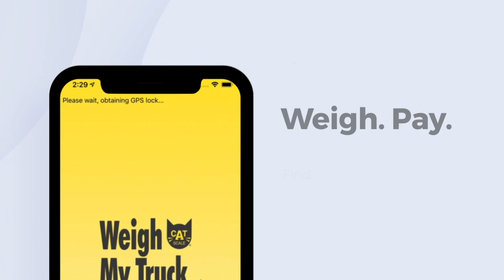What a Visit to Cummins Tells us About the Future of Truck Engines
Cummins invited transportation journalists to Columbus, Indiana to discuss zero and near-zero emissions powertrain products it has in development, including a 6.7-liter engine that runs on 87 octane gasoline, and an battery-electric drivetrain for a Class 7 delivery truck. Jack Roberts and Jim Park share their observations on these two vehicles as well as the company's plans to position itself as a leading global provider of alternative powertrain products.

⏱ Timestamps & Topics
00:00 Introduction
00:36 Recap of Visit to Cummins Facility.
01:55 Review of Dodge Ram 2500 with the New B6.7 Octane Engine
03:24 The M2 Freight Runner and the Move to Gasoline
04:47 Footage from Cummins 6.7L Gasoline Dodge Ram
07:52 Review of the Isuzu All-Electric
10:04 Footage From the Isuzu FTR Class 6 Cummins Battery-Electric Powertrain
12:55 The Road Ahead for Cummins

🏫 Resources:
Cummins Returns to its Pioneering Roots to Meet Emissions Goals

The ‘Messy Middle’ On The Road To Decarbonized Trucking

🤝 Follow and connect with HDT on social media!

🎧 Prefer to listen? Check out the HDT Talks Trucking podcast!